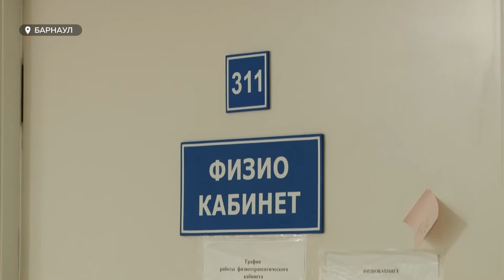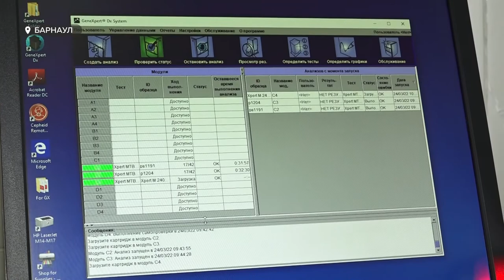В Алтайском крае за год выявили больше тысячи случаев заражения туберкулёзом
В Алтайском крае за год выявили больше тысячи случаев заражения туберкулёзом. И это ещё неплохие цифры, если сравнивать с нулевыми годами. Сегодня, во Всемирный день борьбы с туберкулезом стоит вспомнить, что эта болезнь, вопреки стереотипам, настигает не только маргинальные слои населения